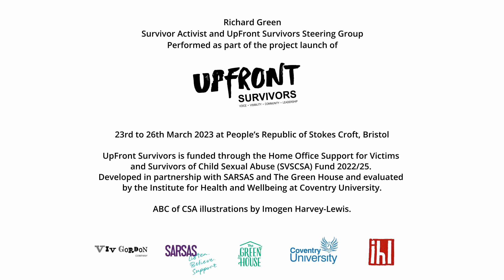UpFront Survivors project launch Bristol: Richard Green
Short video featuring a performance by Richard Green, Survivor Activist and UpFront Survivors Steering Group, at our launch event during the UpFront Survivors pop-up cultural space from 23rd to 26th March 2023 at The People’s Republic of Stokes Croft CIC in Bristol.

UpFront Survivors is a project that supports adult survivors of child sexual abuse (CSA) to step into cultural leadership through creating visible survivor-led community spaces and experiences. The project is a collaboration of survivor activism and frontline services, working towards effective, holistic, sustainable communities.

The project was launched with one of the first ever pop-up cultural spaces for the CSA survivor community, friends and allies from 23rd to 26th March 2023 at The People’s Republic of Stokes Croft CIC in Bristol, featuring a free programme of daily creative workshops and cultural events.

The videos in this playlist provide a snapshot of the launch event and open mic night, with thanks to our amazing performers.

UpFront Survivors is funded through the Home Office Support for Victims and Survivors of Child Sexual Abuse (SVSCSA) Fund 2022/25, and developed and delivered in partnership with SARSAS, The Green House and Coventry University.

Information, resources and support are available for child sexual abuse survivors, family and friends: The Survivors Trust

Support is available right now for survivors, friends and allies on the Rape Crisis England & Wales 24/7 Rape & Sexual Abuse Support Line: 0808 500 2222.

About Viv Gordon Company (VGC)

Our work is a campaign to increase visibility, voice and community with adult survivors of childhood sexual abuse (CSA). CSA remains a taboo subject and is rarely talked about outside therapeutic support settings and, because of this, survivors lack cultural and political representation resulting in CSA survivors being the largest marginalised group most people have never heard of.

There’s an estimated 11 million of us.

VGC’s work seeks to remove barriers to participation for CSA survivors and drive narrative change moving away from ideas of guilt, shame, isolation and cultural silencing towards celebrating survival, joining together and laying claim to cultural space to make noise about our experiences, rights and concerns.

Artistic Director, Viv Gordon has a strong track record as a theatre maker, arts/mental health campaigner & survivor-activist grounded in her lived experience of child sexual abuse.